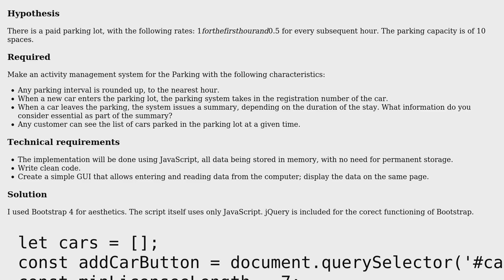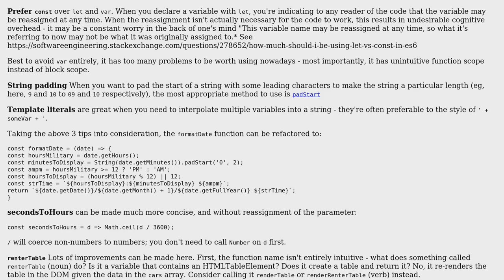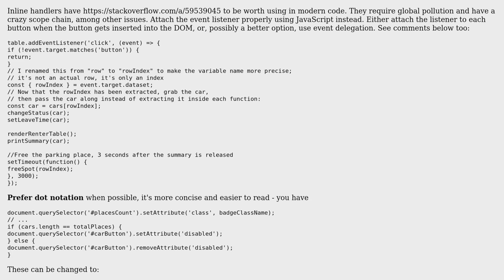Code Review: Parking Lot Management System in JavaScript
With thanks & praise to God, and with thanks to the many people who have made this project possible! | Content (except music & images) licensed under CC BY-SA | Music | Images & others | With thanks to user Razvan Zamfir user CertainPerformance and the Stack Exchange Network Trademarks are property of their respective owners. You are responsible for your own actions.